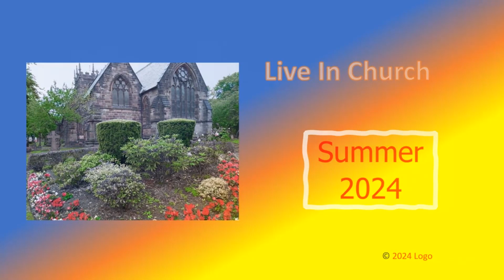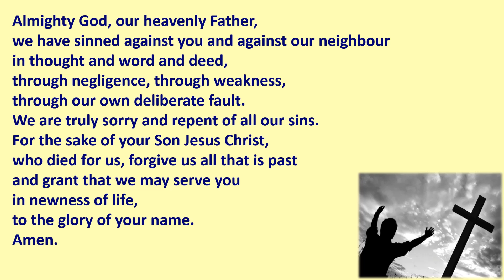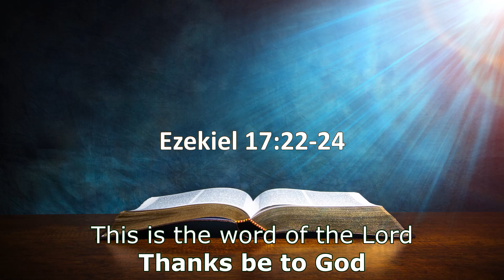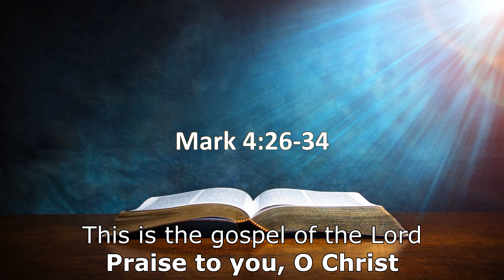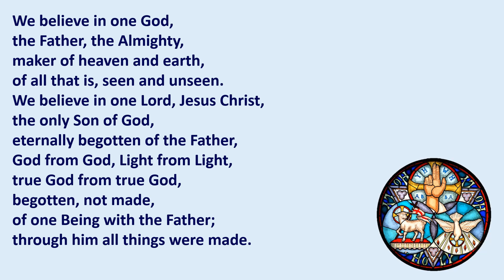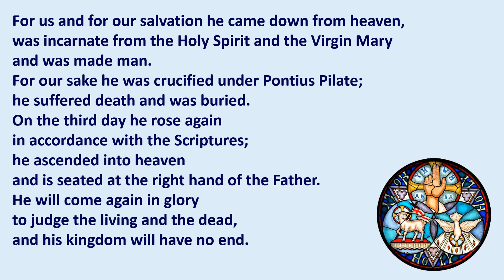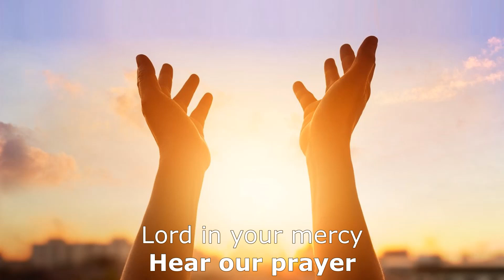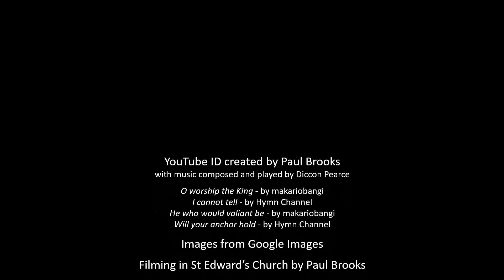Saint Edward's Church Leek 2024 0616 Morning Worship Sunday 16th June 2024